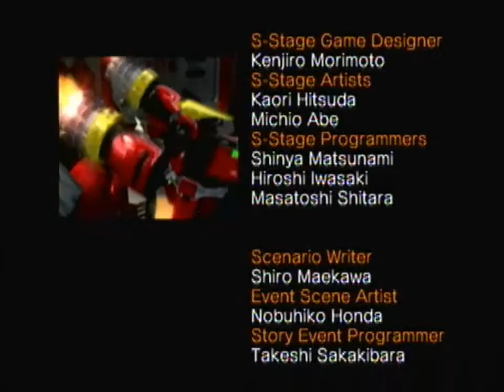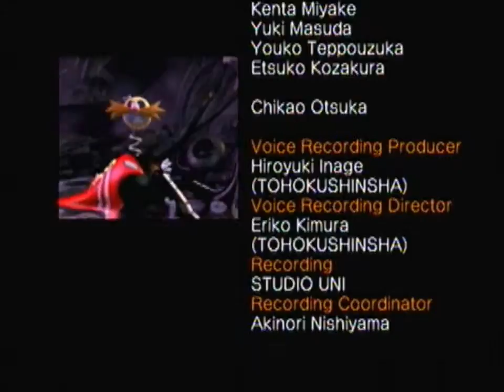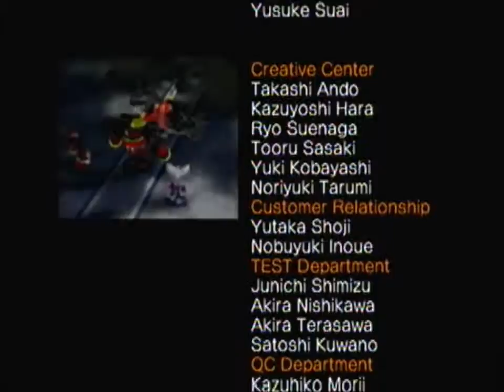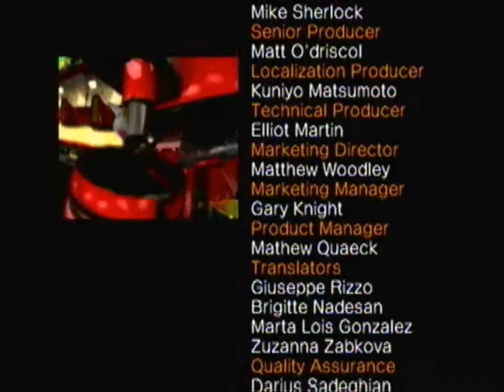Let's Play Sonic Heroes Episode 16 Team Dark 8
The last team dark video, egg emperor.